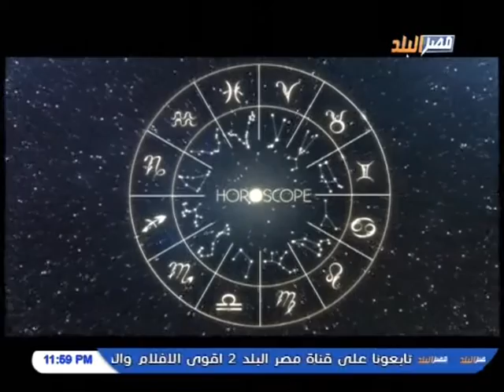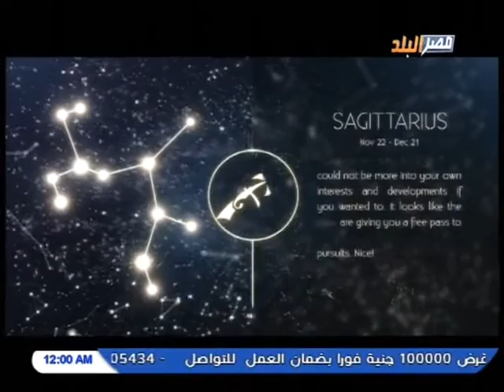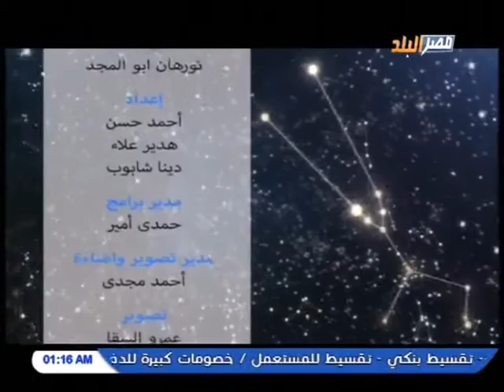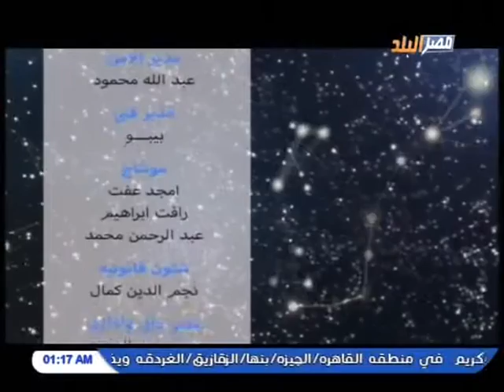خفايا وابراج | مع عالمة الابراج الدكتورة منى احمد على قناة مصر البلد 23-8-2019